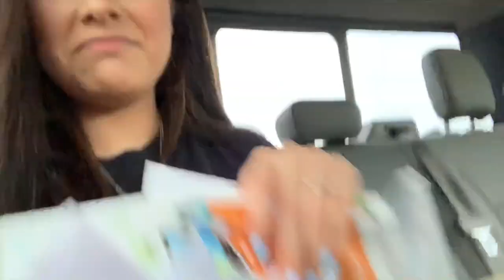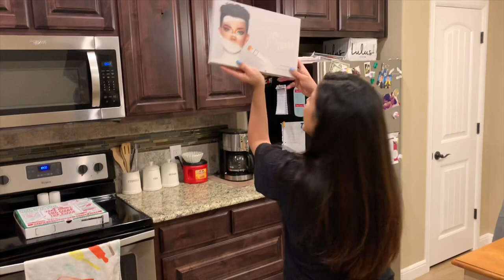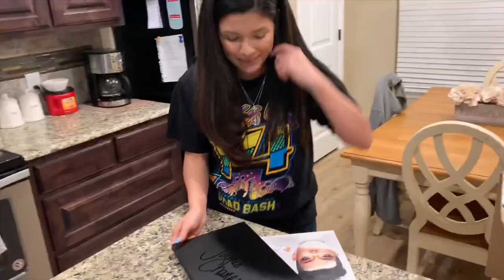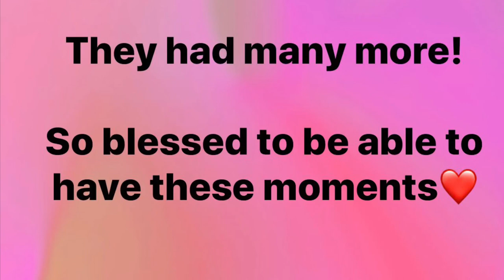New truck? New makeup? New experience?| Vlog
Happy Sunday! I put together a fun weekend Vlog because we had some exciting things going on for us. I have been so blessed for absolutely everything in this video and so much more! I just want to say to never stop praying and don’t lose faith! God doesn’t put you through things if he thinks you can’t handle it. We didn’t just up and do these things at random, we do our best to think everything out and we think about what we need/want as a family and without our faith in God we wouldn’t be here right now. In no way am I a bragger, I’m sorry if it comes off that way, I just know how blessed I am and I just get so in my feels because I’m so grateful for the life I have! If you read this far I hope you have a great day & may God bless you on your journey called life. Xo Jas